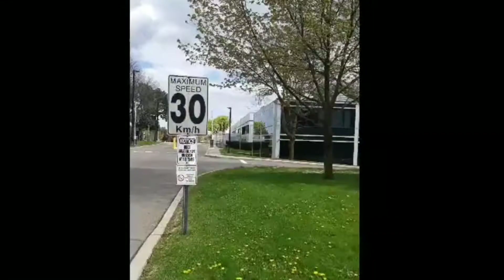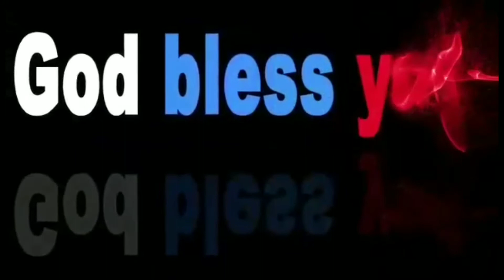🔴MY LIFE IN CANADA( BUHAY CANADA)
2.  "its fair use" No copyright is claimed and to the extent  that material may appear to be infringed , I assert that such alleged infringement is permissible under U.S. and Philippine copyright law. If you believe material have been used in an unauthorized manner, please contact the poster.
3. This Video is not associated with any company or products mentioned on the video.
4. No intention to infringe photos or audio used in this video.